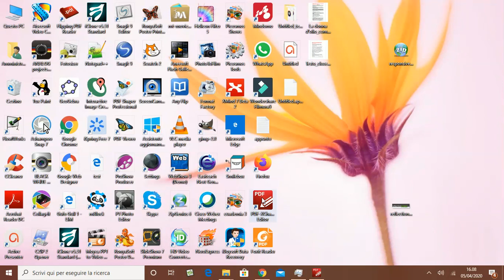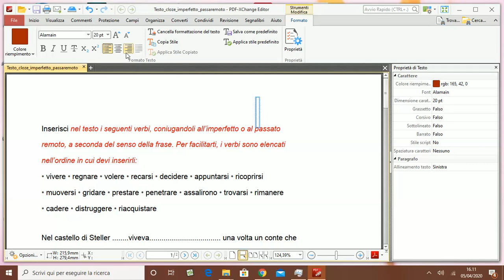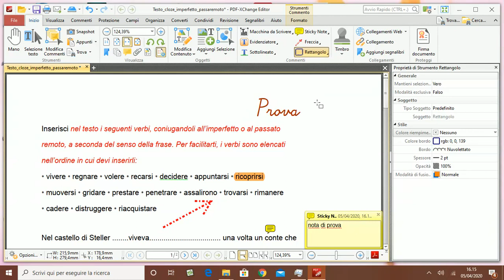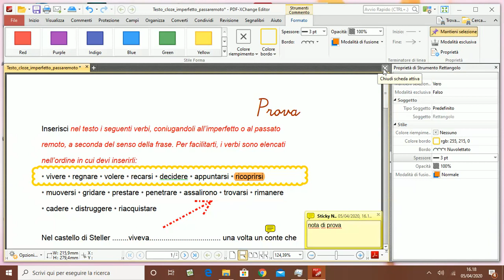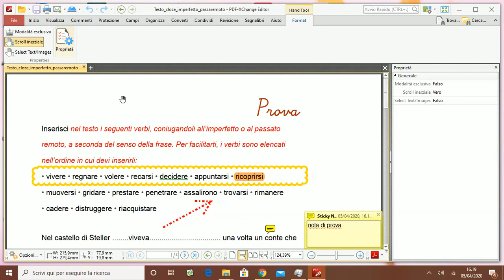Come modificare un file pdf con PDF XChange Editor